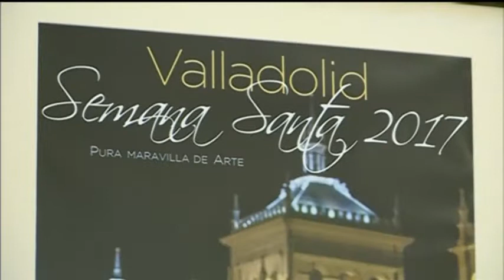Titulares Noticias 8 Valladolid. Edición de tarde. Miércoles 18 de enero de 2017